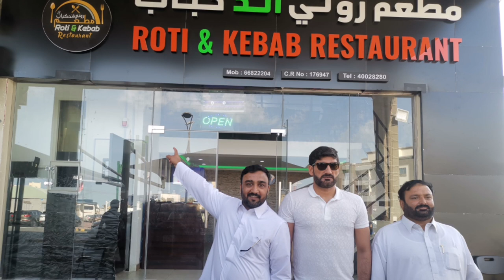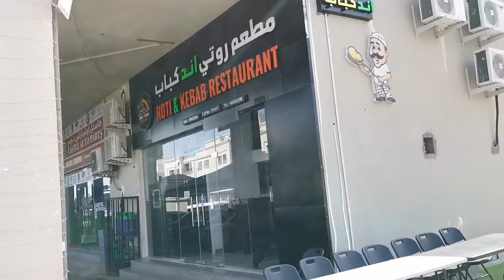sohail tanvir in qatar at roti and kebab restaurant its unexpected vlog with sohail tanvir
Hey guys, here is my video about sohailtanvir in qatar at roti and kebab restaurant its unexpected vlog with sohail tanvir. We mer with him in qatar where's pakistanicricket team's players came in qatar to play there matches..
Vlog in qatar

Watch&Share!